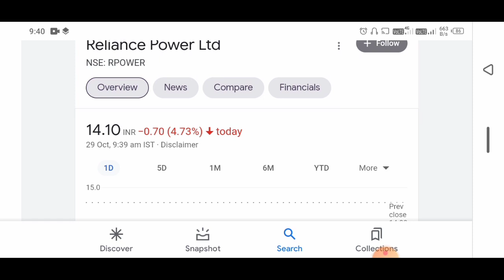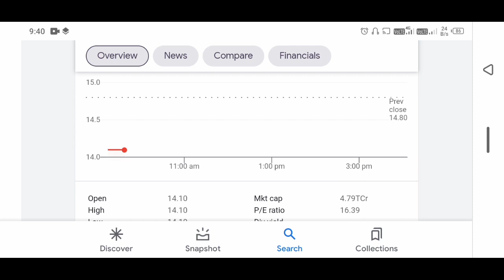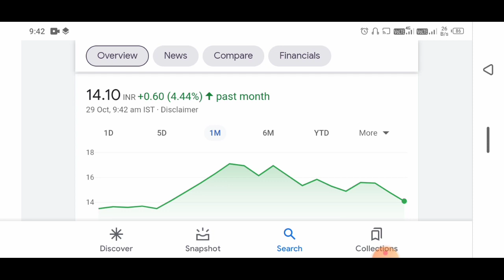Reliance power letest news || rpower letest news || reliance power share